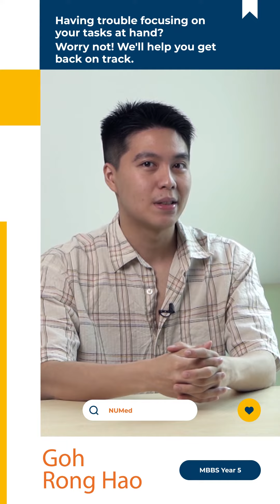NUMed Survival Guide EP8 Getting Your Priorities Straight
Let’s unlock the secrets of balancing priorities and excelling in your journey at NUMed!